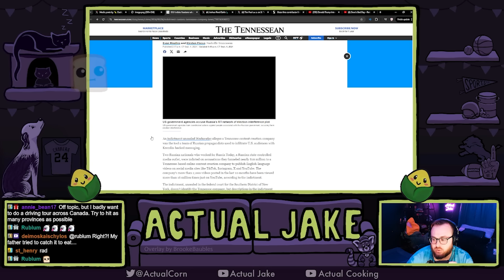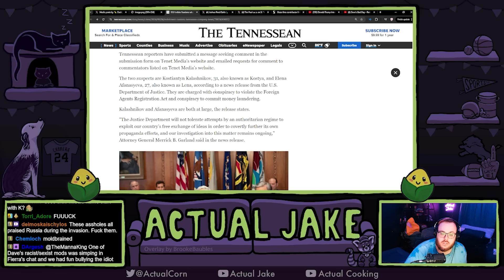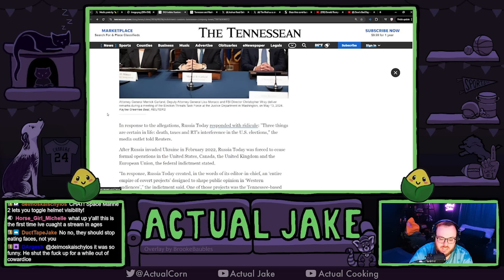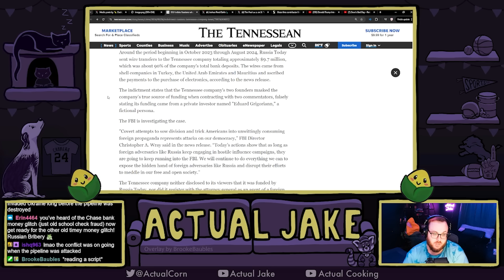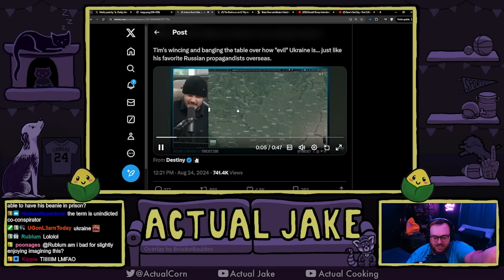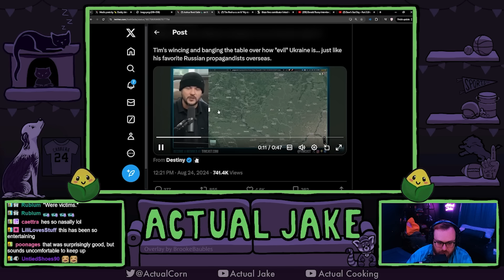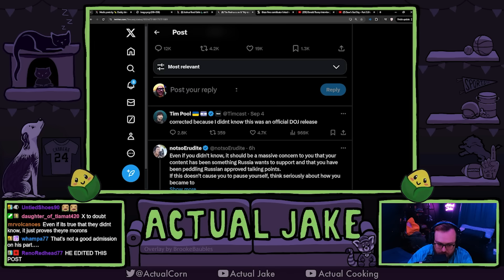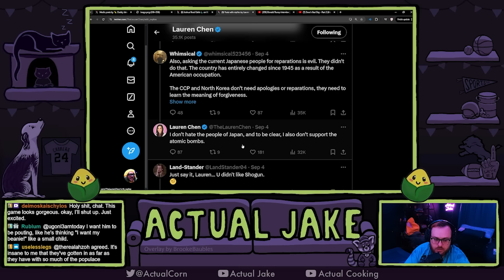Lauren Chen, Tim Pool, Dave Rubin & More Implicated as Russian Propagandists